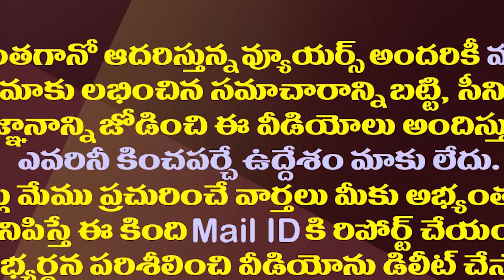జేపీ జేడీ పోటీకి రెడీ..వైసీపీకి ఇలా మేలు జరుగనుందా?| Loksatta JP And JD Lakshminarayana Politics